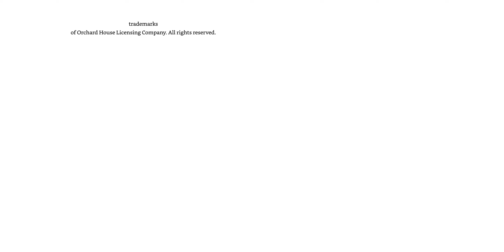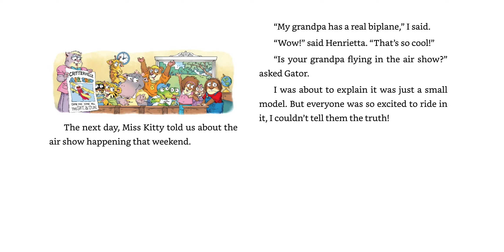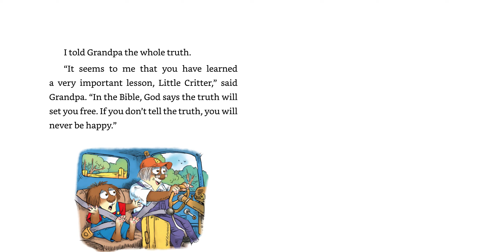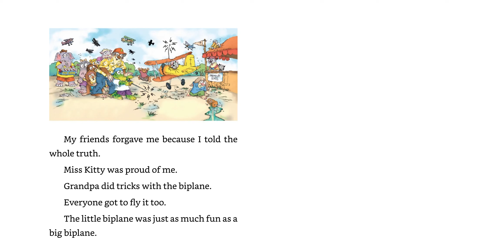It’s True | read aloud | children's book | Little Critter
read aloud
story teller
stories for kids
children's books
little critter books read aloud
books read aloud
little critters
little critter book
mercer mayer books
good night litter critter
it's true